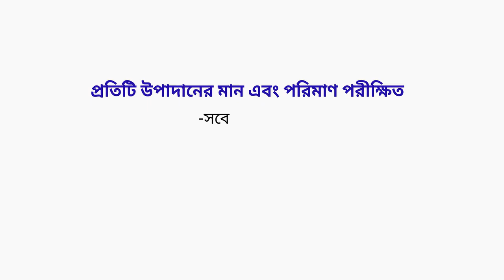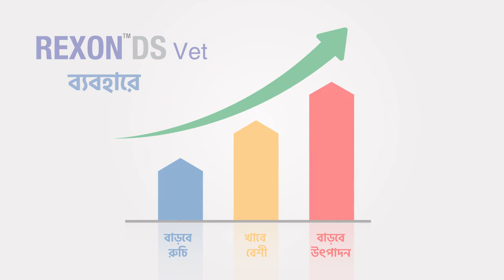Rexon DS-Cattle Appetizer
Rexon DS® Vet Bolus

To eliminate Anorexia & for Fattening of ruminants

Composition
Each bolus contains;
Cobalt Sulfate
100 mg
Dried Ferrous Sulfate USP 200 mg
Thiamin Mononitrate   USP  50 mg
Vitamin B12       USP 40 mcg
Choline Bitartrate        USP 18.2 mg

Cobalt Sulfate is a precursor of vitamin B12 synthesis, and used in fortification of livestocks. Dried Ferrous sulfate is required for the formation of R.B.C. Thiamin Mononitrate and Vitamin B12 helps in activation of various enzymes. Choline bitartrate helps in synthesis of Lecithin (a kind of phospholipid) in liver & also synthesis of acetylcholine.

Indication
Rexon® DS Vet bolus can be used
• To eliminate Anorexia, Indigestion and impaction
• To increase milk & meat production
• To ensure quicker fattening
• To increase weight gain & immunity
• After Antibiotic and anthelmintic treatment

1 (one) Rexon® DS bolus should be given per adult cattle per day for consecutive 2-3 days orally. The dose may be increased in case of crossbreed cattle and buffaloes.
Or, as per direction of registered Veterinarian/Consultant.

Withdrawal Period
Meat: 0 day; Milk: 0 day

Contraindication
Not known.

Precaution
Keep away from light and wet place. Store at or below 30℃. Keep out of the reach of children.

Packaging

Box containing 10 strips of 4 bolus each.